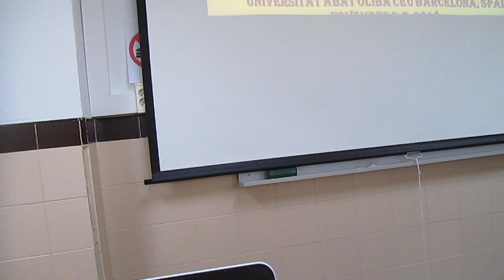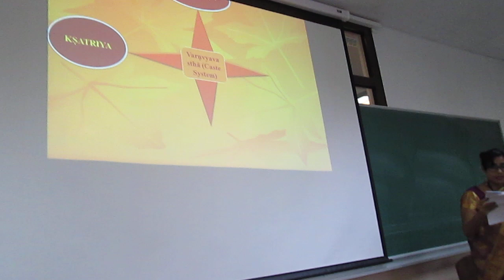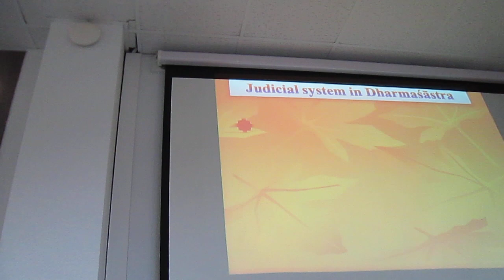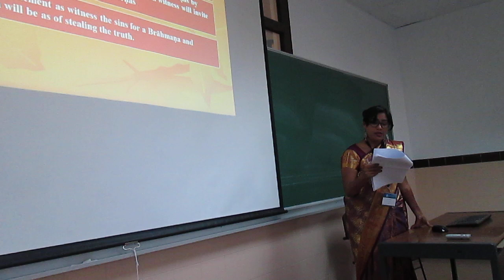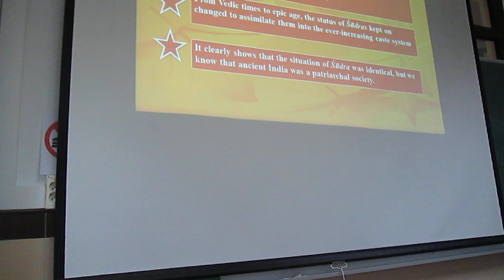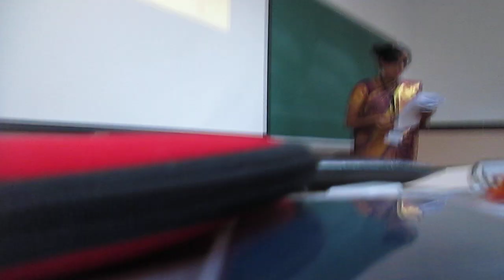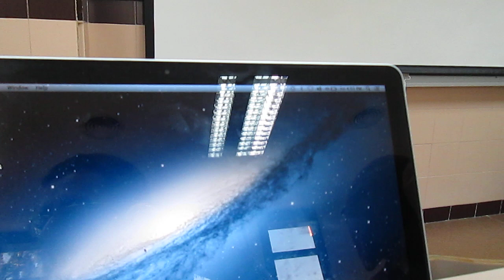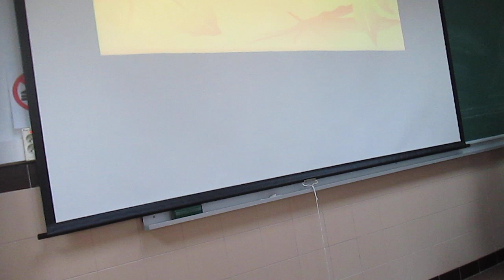Dr.kaushal Panwar: paper presentation of Barcelona Spain in University of CEU